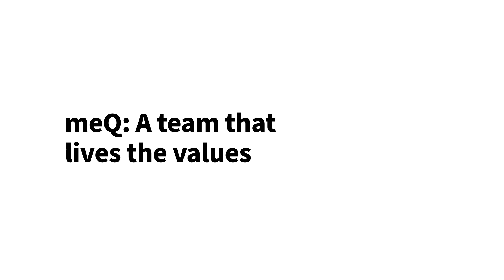meQ: A Team that Lives Its Values